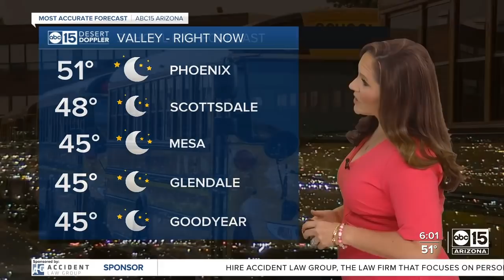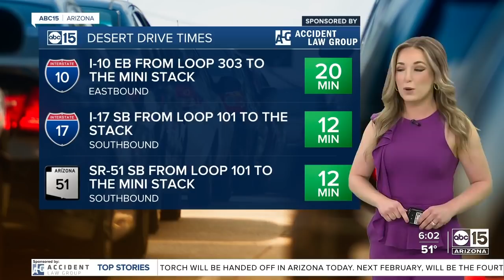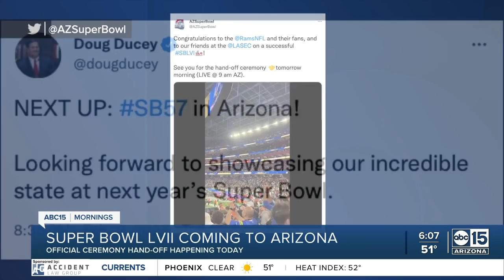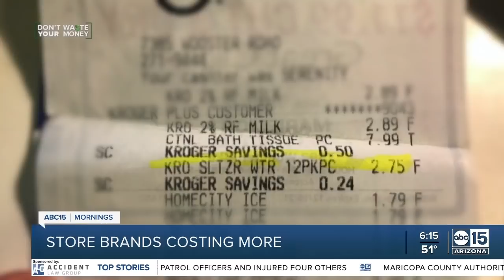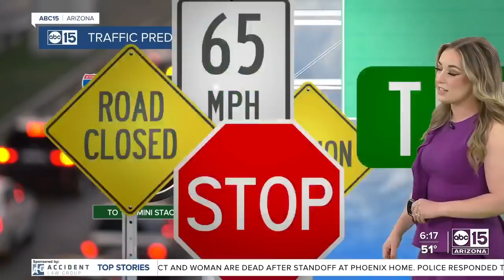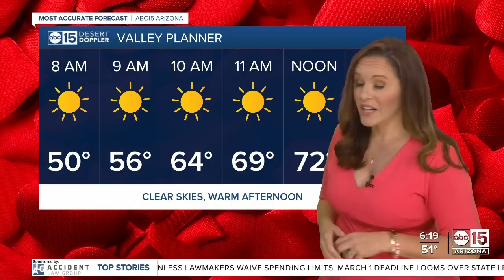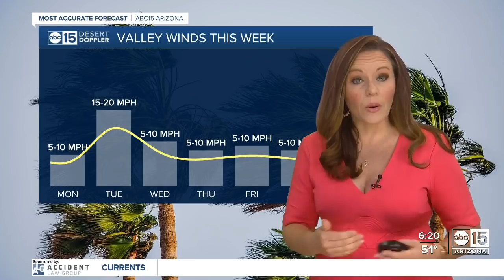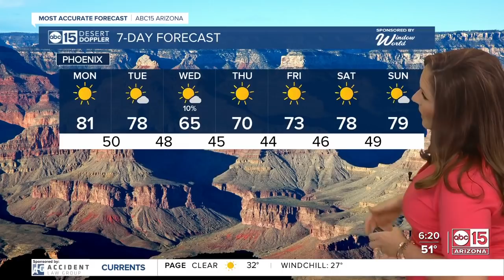Full Show: ABC15 Mornings | February 14, 6am